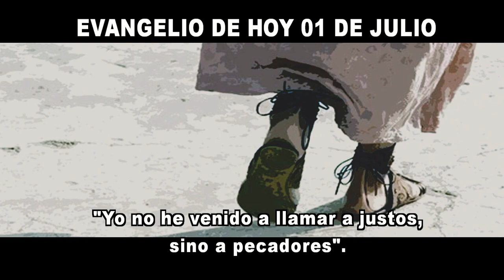EVANGELIO DE HOY 1 de julio hd